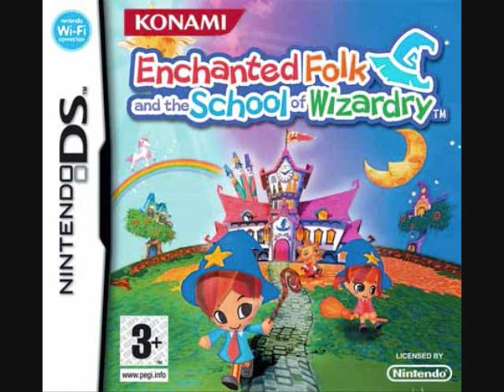Spring evening - Enchanted Folk and the School of Wizardry Music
The European version of this game has different music.